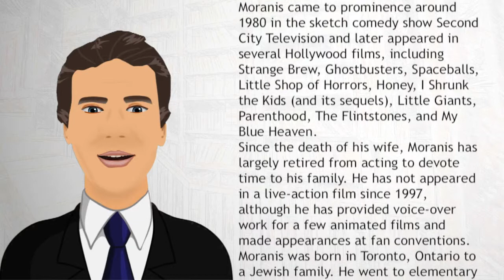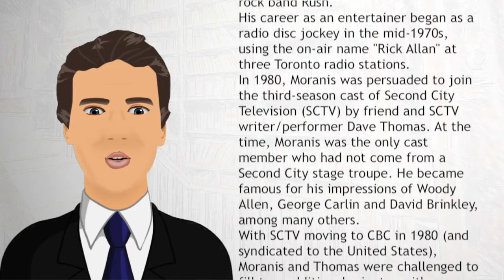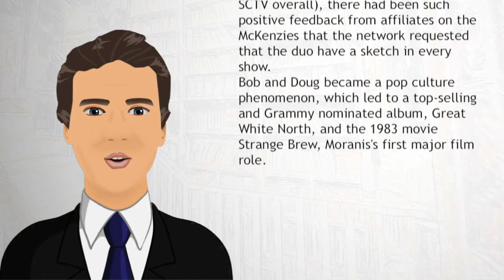Rick Moranis - Wiki Videos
"Moranis came to prominence around 1980 in the sketch comedy show Second City Television and later appeared in several Hollywood films, including Strange Brew, Ghostbusters, Spaceballs, Little Shop of Horrors, Honey, I Shrunk the Kids (and its sequels), Little Giants, Parenthood, The Flintstones, and My Blue Heaven.
Since the death of his wife, Moranis has largely retired from acting to devote time to his family. "